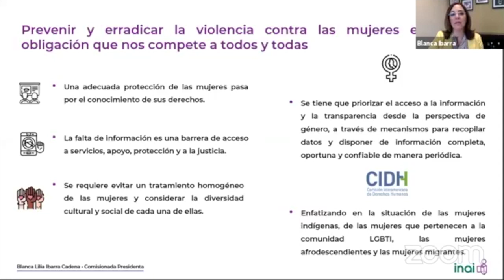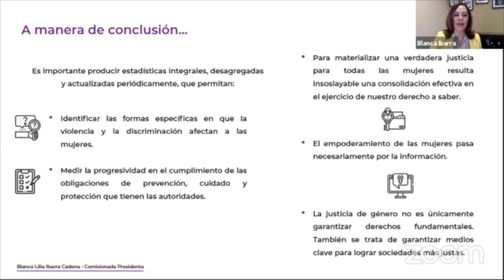LA INFORMACIÓN ES CRUCIAL PARA QUE MUJERES BAJO AMENAZA O RIESGO POR VIOLENCIA DE GÉNERO DEFIENDAN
Corte de Prensa:
LA INFORMACIÓN ES CRUCIAL PARA QUE MUJERES BAJO AMENAZA O RIESGO POR VIOLENCIA DE GÉNERO DEFIENDAN SU VIDA: IBARRA CADENA

• Para una mujer que se encuentra bajo amenaza o riesgo por violencia de género, obtener la información puntual, resulta crucial: Blanca Lilia Ibarra Cadena, Comisionada Presidenta del INAI

• Prevenir y erradicar la violencia contra las mujeres es una obligación que nos compete a todos y todas, afirmó

El acceso a la información empodera a las mujeres en la lucha para exigir una vida libre de violencia y discriminación, utilizando este derecho como llave para cruzar las barreras que impone la opacidad, a fin de articular exigencias y tomar mejores decisiones al respecto, afirmó la Comisionada Presidenta del Instituto Nacional de Transparencia, Acceso a la Información y Protección de Datos Personales (INAI), Blanca Lilia Ibarra Cadena.

“Para una mujer que se encuentra bajo amenaza o riesgo por violencia de género, obtener la información puntual sobre las disposiciones o mecanismos de protección que el gobierno está obligado a garantizar, resulta crucial a la hora de defender su vida y sus derechos”, enfatizó.

Al impartir la videoconferencia “El Acceso a la Información y la Protección de Datos Personales: requisitos para atender, prevenir y sancionar la violencia contra las mujeres”, coordinado por la Barra Mexicana, Colegio de Abogados Capítulo Puebla, Ibarra Cadena señaló que la prevención es la única manera de detener la violencia antes incluso de que ocurra.

La Comisionada Presidenta del INAI expuso que existen mujeres expuestas a un mayor riesgo de violación de sus derechos por diversos factores que se suman a su género, como las mujeres indígenas, afrodescendientes, con discapacidad y adultas mayores, así como por contextos particulares de riesgo.

“Prevenir y erradicar la violencia contra las mujeres es una obligación que nos compete a todos y todas. Y para que este deber sea efectivo desde la esfera gubernamental, se tiene que priorizar el acceso a la información y la transparencia desde la perspectiva de género: poner a disposición toda información o datos que les permitan a las mujeres ejercer a plenitud sus derechos, sin que medien barreras o disposiciones diferenciadas que discriminen o revictimicen”, aseveró.

Ibarra Cadena reiteró la importancia del derecho de acceso a la información y sus aportes a la prevención de la violencia, pues una adecuada protección de las mujeres pasa por el conocimiento de sus derechos; mientras que la falta de información es una barrera de acceso a servicios y a la justicia; así como a la atención de varias necesidades específicas y el acceso a servicios integrales de apoyo complementario.

“Es tiempo de acelerar el paso para garantizar el acceso igualitario y reconocer a las mujeres como agentes del crecimiento, la estabilidad y la sostenibilidad, y para que los hombres trabajen de manera paritaria con las mujeres para alcanzar una sociedad verdaderamente plural, incluyente e igualitaria”, concluyó.

Norma Estela Pimentel Méndez, Presidenta de la Barra Mexicana, Colegio de Abogados Capítulo Puebla, destacó la relevancia que tiene generar sinergias en el reconocimiento de derechos humanos y “sabemos que el compromiso viene precisamente de instituciones como el INAI y los órganos garantes de la transparencia, el acceso a la información y la protección de los datos personales en las entidades, quienes tienen también esta ardua y complicada labor”.